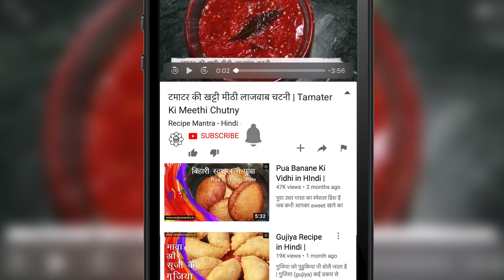परवल आलू की मसालेदार सुखी सब्जी कैसे बनाये। Patal Aloo Sabji | Parwal Aloo Ki Sabji - Recipe Mantra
सामग्री-
परवल- 250 ग्राम
आलू- चार मीडियम आकार का
प्याज़- दो मीडियम आकार का
टमाटर- एक बड़ा चम्मच
दालचीनी का टुकड़ा- थोड़ा सा
लहसुन दरदरा कुटा हुआ- एक चम्मच
लौंग- ४ से ५
छोटी इलाइची- दो
तेजपत्ता- एक
साबुत जीरा- आधा छोटा चम्मच
सौफ- आधा छोटा चम्मच
राइ- आधा छोटा चम्मच
हरी मिर्ची- दो से तीन
हल्दी पाउडर- एक छोटा चम्मच
धनिया पाउडर- डेढ़ छोटा चम्मच
जीरा पाउडर- आधा छोटा चम्मच
मिर्ची पाउडर- एक छोटा चम्मच
नमक- एक चम्मच से थोड़ा सा ज्यादा या स्वाद के अनुसार
गरम मसाला- एक छोटा चम्मच
हरी धनिया
तेल